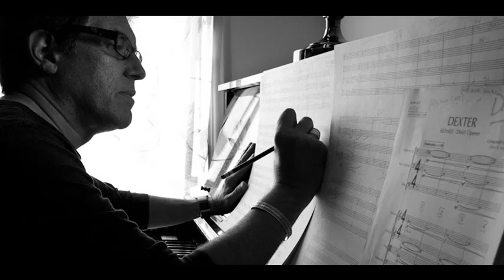Discover the Genius Behind Dexter's Music: Rare 2013 Daniel Licht Radio Interview on CRAGG Live -RIP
Step into the world of musical brilliance with this rare, exclusive interview featuring the late, great composer Daniel Licht! Known for his mesmerizing scores on hit TV series like "Dexter" and iconic video games like "Silent Hill," Daniel Licht was a master of creating hauntingly beautiful music that captivated audiences worldwide.

In this special audio interview from CRAGG Live, Daniel Licht shares his creative process, memorable career moments, and behind-the-scenes stories from his most famous projects. Set to a captivating slideshow of images, this video is not just an interview but a heartfelt tribute to Daniel, who sadly passed away in 2017.

Don't miss this chance to hear from one of the most influential composers of our time, as he delves into his incredible journey and lasting legacy.

This interview originally aired during our live radio show (CRAGG LIVE) August 17, 2013.

If you enjoy this interview, make sure to check out more interviews from our weekly live radio show CRAGG LIVE!  CRAGG LIVE is a lively, weekly talk radio show hosted by Terry and Tiffany DuFoe LIVE from an old abandoned Drive-In Movie theater with Wicked Kitty, Fritz, Imhotep and Hermey the studio cats and CRAGG The Gargoyle. We play retro pop culture, Drive-In movie, classic TV and old radio audio along with LIVE on the air celebrity interviews from the world of movies, TV, music, print, internet and a few odd balls thrown in for good measure. We air Saturdays at 5 pm PST.  which is a 24/7 free internet radio network of old-time radio, music, movie trailers, old nostalgic commercials, snack bar audio, AND much more!

Interviews may not be reproduced, transcribed or posted to a blog, social network or website without written permission from DuFoe Entertainment.